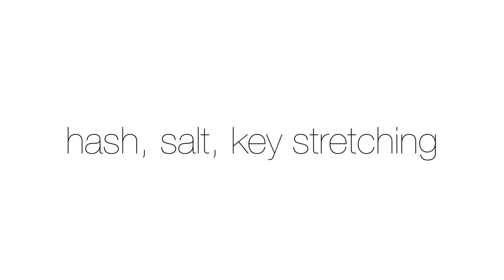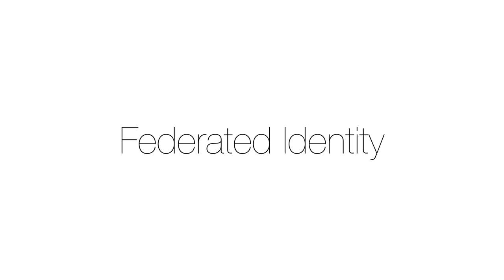WEB6 Multi User on Passport - 12. 수업을 마치며